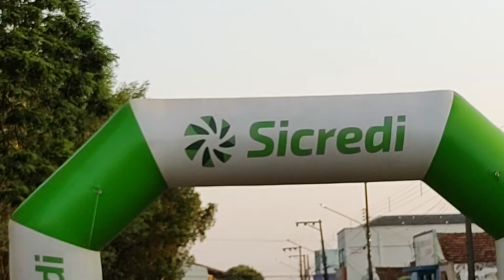Umutinas de MT apresentam danças indígenas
Jurupuré, andorinha, purpurina.